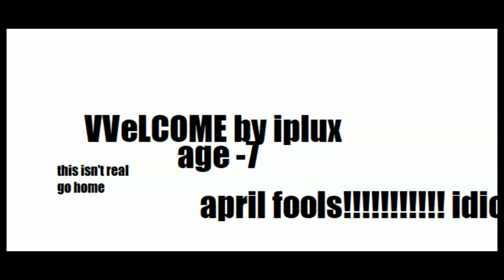NEW Welcome LEAK from DISNEYFUNK